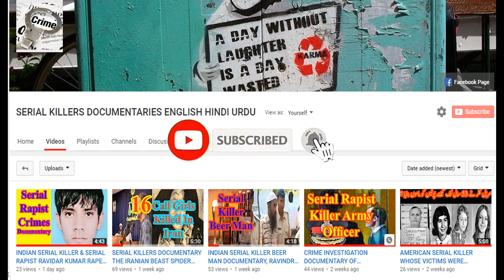Mother and Wife Kathleen Folbbig Real Crime Investigation Documentary Dubbed In English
Our today's crime story is about an Australian mother, who killed her own infant babies. She is the most hated women in Australia. Her name is Kathleen Megan Folbigg, born on fourteen June nineteen sixty seven, is an Australian serial child killer. In nineteen sixty nine,  her biological father, Thomas John Britton, murdered her mother, her name was also Kathleen. His angry father stabbed her mother twenty four times. After her father's arrest, she was placed into a foster care with a couple. In nineteen seventy, she was shifted to a Bidura Children's home, from the foster care. After two months,  Kathleen Megan Folbigg moved into a permanent foster care placement. She stayed there until she was a young adult. She left school when she was only fifteen years old, and married Craig Gibson Folbigg in nineteen eighty seven.
WORLD'S YOUNGEST SERIAL KILLER Killer AMARDEEP SADA अमरदीप सादा विश्व का सबसे छोटा सीरियल किलर Mother and Wife Kathleen Folbbig Real Crime Investigation Documentary Dubbed In English